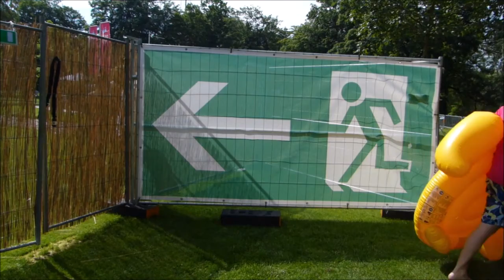...ein ganz normaler Sommertag in Forchheim 2021!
Kultur Quartier im Königsbad Forchheim 2021